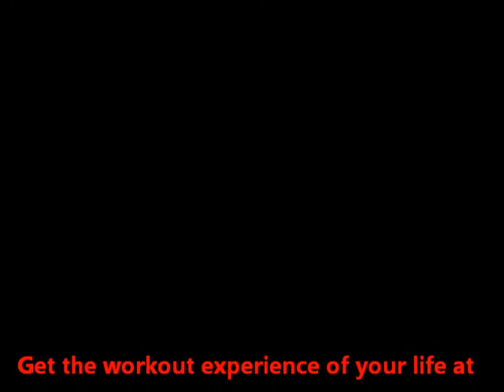Tae Bo® at Fit By Faith®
Tae Bo® on a step!